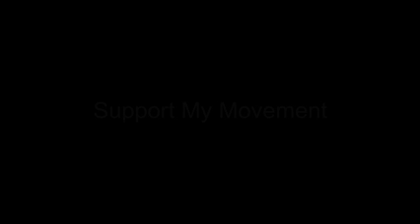Twin Cities Unknown Affiliated Vol 2 The Documentary Trailer